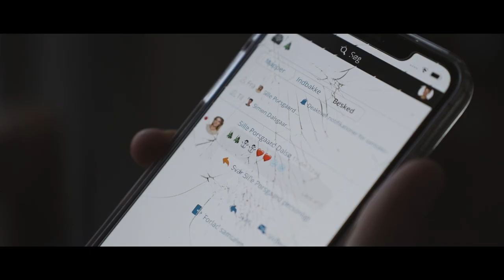En Rigtig VMSE Jul - Musikvideo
Årets store julesang 🎄 Lavet af de seje drenge fra fritidsbandet "Zophus".

Original sang: "En Rigtig Drengejul" af Rasmus Bjerg og Citybois